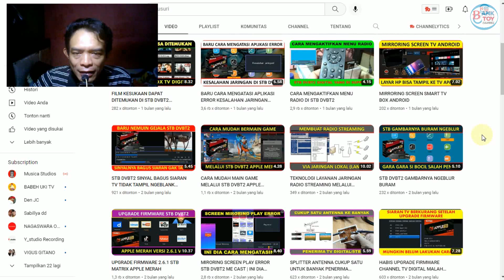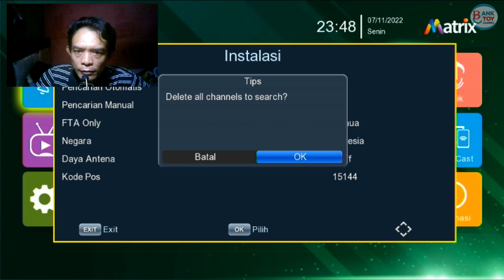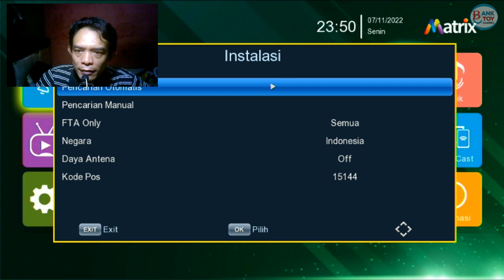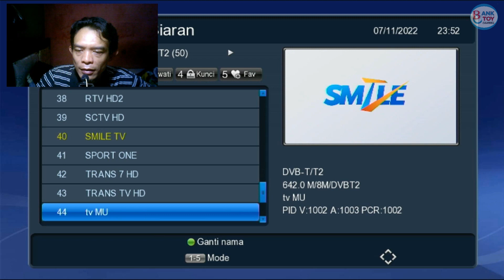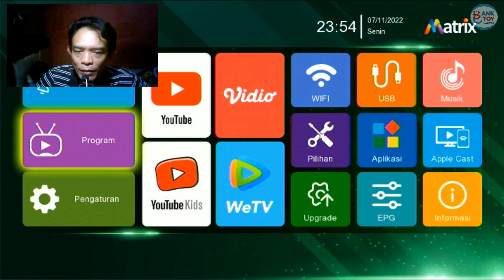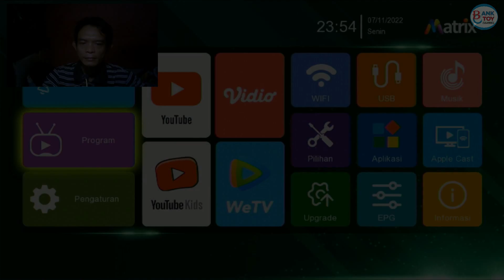UPDATE SIARAN TV DIGITAL SETELAH ASO BERLAKU | STB DVBT2 MATRIX BURGER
video selanjutnya bank otoy akan update siaran tv digital dengan cara mencari siaran tv digital setelah analog switch off, khusus untuk siaran tv digital wilayah tangerang banten, dan umumnya siaran tv digital wilayah jabodetabek. STB DVBT2 yang digunakan matrix burger.